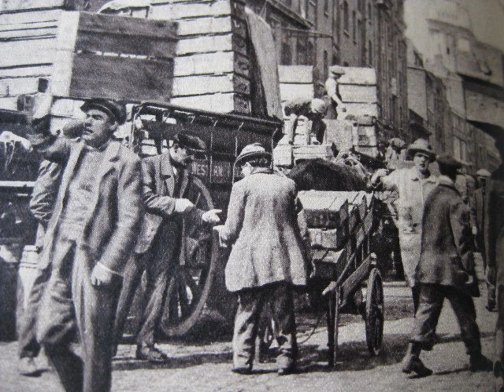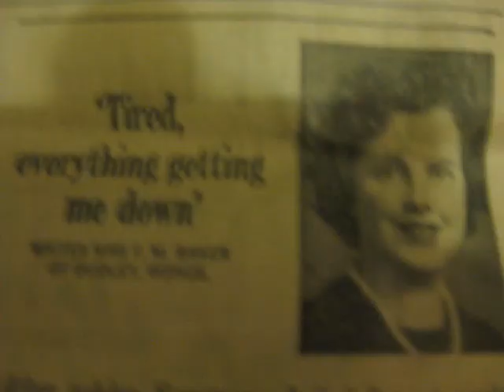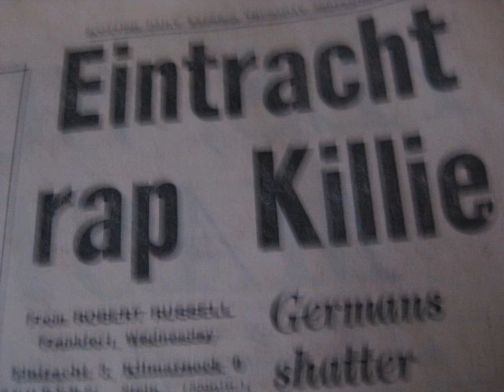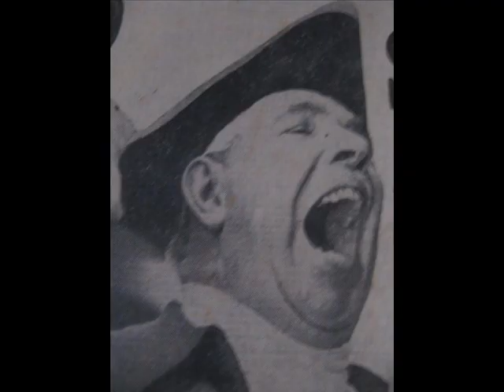Barra Boy Blues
A comical song about the life of a barrow boy on the streets . This is my arrangment of an old song, I changed it to be about Glasgow in Scotland. The original was by a guy named Conner,  I heard it from an old LP on which the Farleigh boys sang the original song. I sing this in Cock -   a - Wegia , a strange dialect I made up :) The original was sung by Cockney guys from London`s east end.

No monetary gain is being made from this video.